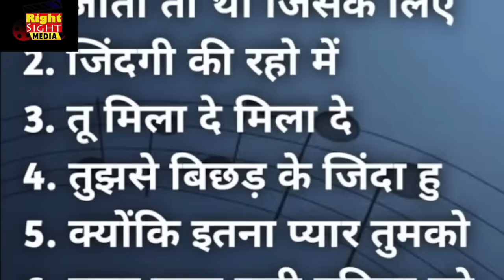किशोर कुमार ने लता मंगेशकर को बिना बताए उनकी नकल क्यों की ?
किशोर कुमार को गायकी का वरदान मिला हुआ था। उन्होंने शास्त्रीय संगीत की ट्रेनिंग लिए बिना मुश्किल बंदिशों वाले कई गीत  गाए। जबकि मोहम्मद रफ़ी और  लता मंगेशकर शास्त्रीय गायक थे। इसलिये किशोर दा इन दोनों की बहुत इज़्ज़त करते थे। जब किशोर दा को राग शिवरंजनी पर बना बहुत कठिन गीत गाने का मौक़ा मिला तो उन्होंने लता जी को बिना बताए उनके गाने की कॉपी की और इतनी ख़ूबसूरती से गाया कि ये गाना आज भी शास्त्रीय फिल्मी गीत की मिसाल माना जाता है।

Kishore Kumar was blessed with singing. He sang many songs with difficult restrictions without having any training in classical music. While Mohammed Rafi and Lata Mangeshkar were trained classical singers. That's why Kishore da used to respect both of them a lot. When Kishore Da got a chance to sing a very difficult song composed on Raga Shivranjani, he copied her song without informing Lata ji and sang it so beautifully that this song is still considered as an example of a classical film song.

नमस्कार प्यारे दर्शकों, दोस्तो, Right Sight Media एक ऐसा YouTube channel है, जहाँ पर हम बहुत interesting and informative video लेकर आते हैं, हम History, World History, Science, History Mysteries, Films, Bollywood, Interesting Facts, Biographies, Inventions, पौराणिक कथा, चाणक्य नीति, गीता उपदेश, वैज्ञानिक खोजों और ऐसी घटनाओं पर विडियो लेकर आते हैं जो समसामयिक और ऐतिहासिक दोनों दृष्टि से सही नजरिया पेश करती है।
Right Sight Media

नोट हमारे द्वारा दी गयी सारी जानकारी इंटरनेट, Whatspp, Facebook etc. से ली जाती इसलिए Right Sight Media इसके सही होने या फिर गलत होना का दावा नहीं करता।

धन्यवाद

Director-Shakti Samanta
Script Writer- Gulshan Nanda
Producer- Mushir-Riaz
Cast-Rajesh Khanna, Hema Malini, Prem Chopra

Lyrics

मेरे नैना सावन भादो, फिर भी मेरा मन प्यासा

ऐ दिल दीवाने, खेल है क्या जाने
दर्द भरा ये गीत कहाँ से, इन होठों पे आए
दूर कहीं ले जाए
भूल गया क्या, भूल के भी है, मुझको याद जरा सा
फिर भी मेरा...

बात पुरानी है, एक कहानी है
अब सोचूं तुम्हें याद नहीं है, अब सोचू नहीं भूले
वो सावन के झूले
रुत आए, रुत जाए देकर झूठा एक दिलासा
फिर भी मेरा...

बरसों बीत गए, हमको मिले बिछड़े
बिजुरी बनकर गगन पे चमकी बीते समय की रेखा
मैंने तुमको देखा
मन संग आँख मिचौली खेले, आशा और निराशा
फिर भी मेरा...

घुँघरू की छमछम, बन गयी दिल का गम
डूब गया दिल यादों में उभरी बेरंग लकीरें
देखो ये तस्वीरें
सूने महल में नाच रही है अब तक इक रक्कासा
फिर भी मेरा...

Mere naina saawan bhadon

Phir bhi mera man pyasa..

Aye dil deewane..
Khel hai kya jaane..
Dard bara ye geet kaha se
In hothon pe aaye..
Door kahin le jaaye
Bhool gaya kya
Bhool ke bhi hai
Mujhko yaad zara sa..

... Music ...

Baat puraani hai

Ek kahaani hai
Ab sochoon tumhein
Yaad nahi hai
Ab sochoon nahi bhoole..
Woh saawan ke jhoole
Rut aaye..rut, jaaye de kar
Jhootha ek dilaasa..

... Music ...

Barson beet gaye..

Humko mile bichhade
Bijuri ban kar
Gagan pe chamki
Beethe samay ki rekha..
Maine tumko dekha
Man sang aankh
Micholi khele
Asha aur niraasha..